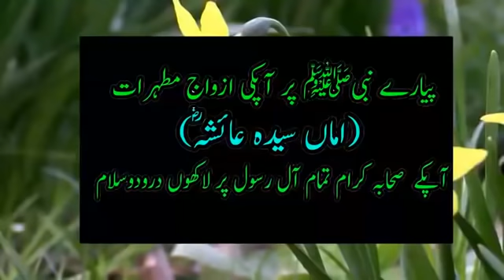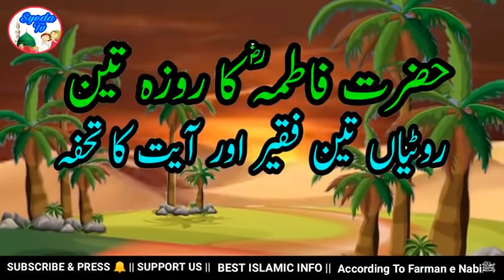Bibi Fatima ke 3 Roze aur 3 Faqeer | Hazrat Fatima ra Life story | 3 ramdan | Hazrat Fatima wisal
Bibi Fatima ke 3 Roze aur 3 Faqeer | Hazrat Fatima ra Life story |3 ramdan Hazrat Fatima wisal Story

is video mein Allah ke Nabi Muhammad salllallahu alaihi wasallam ki pyari beti hazrat fatima ki zindagi ka waqia hai Hazrat bibi fatima ka wisal 3 ramadan ko hua tha , Ap Hazrat Ali ra ki pyari biwi aur Hasan Hussain ra ki Maa hain , Is video mein Apke sabaq ka waqia hai , jab ramadan kareem mein apke darwaze koi faqeer ata to apne kaise unko apni rotiyan de di thi aye jante hain hazrat Fatima jannat e khatoon ki zindagi ka poori waqia

sayyida fatima ki kahani
prophet Muhammad's daughter Fatima story
नबी मुहम्मद की बेटी फातिमा की कहानी
قصة ابنة النبي محمد فاطمة
先知穆罕默德的女儿法蒂玛的故事
cerita putri Nabi Muhammad Fatima
peygamber Muhammed'in kızı Fatima'nın hikayesi